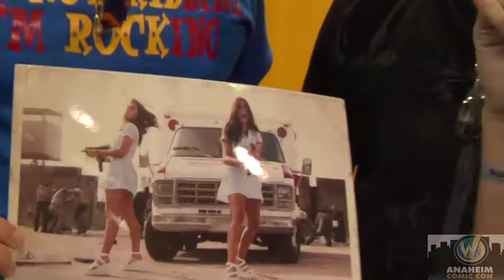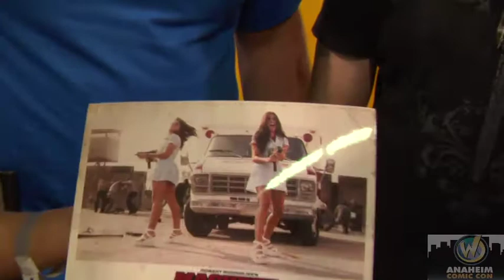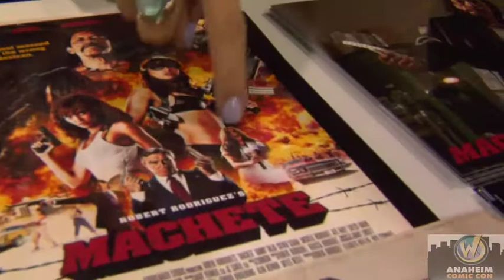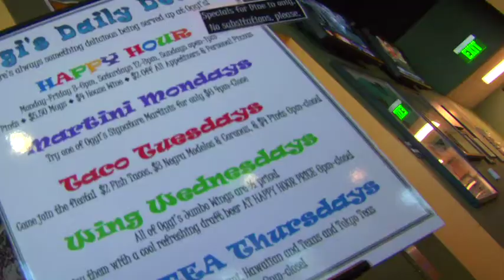Electra and Elise Avellan Interview - Wizard World Anaheim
Down the Road Show catches up with the Avellan Twins at Wizard World in Anaheim.  We get Electra and Elise to talk about Grindhouse and Machete.  Plus candid talk about their uncle Danny Trejo, Quentin Tarantino, and Robert Rodriguez.

Thanks to
DP - Bob MacKay
Editor - Kyle Burlington